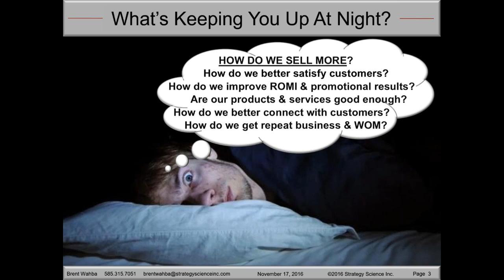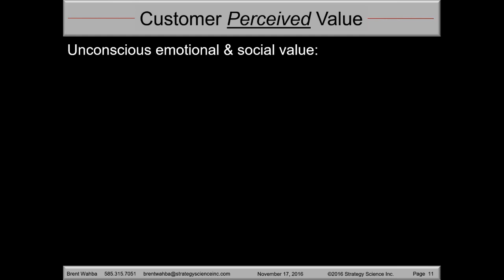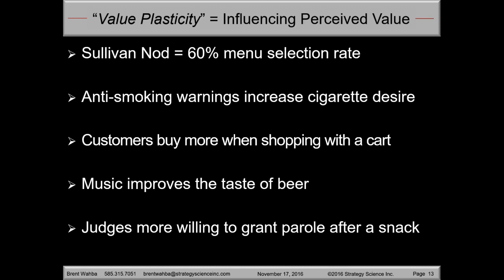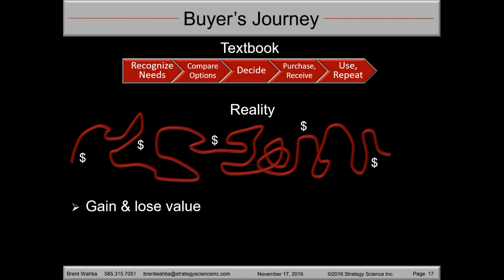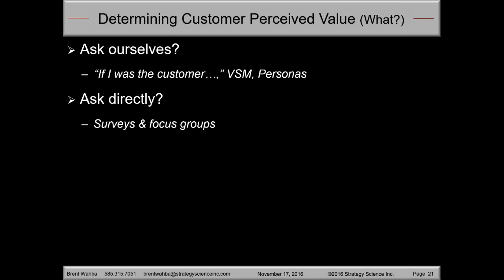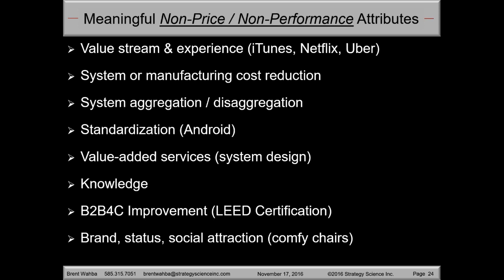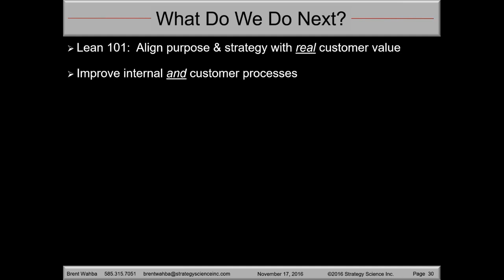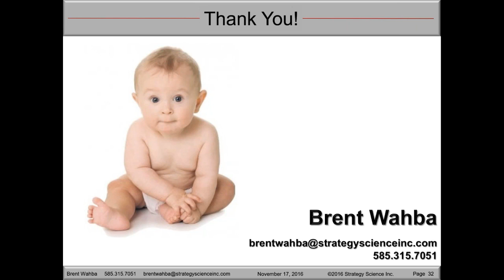Lean Marketing Strategy - Lean Sales & Marketing The Science of Value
Lean Sales & Marketing  The Science of Value
Dwayne Butcher